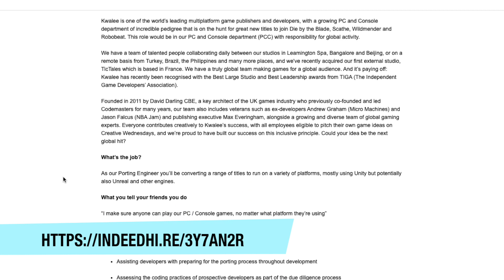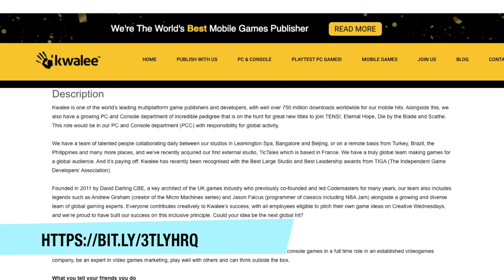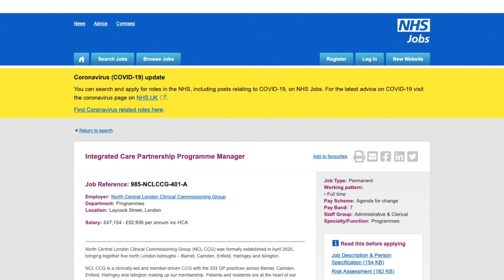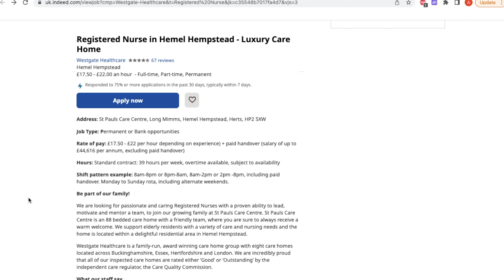UK Companies Offering Tier 2 Visa Sponsorship Jobs - APPLY NOW!!!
COMPANIES OFFERING UK VISA SPONSORSHIP IMMEDIATELY | How to get UK Work Visa

There are many companies offering a UK Visa sponsorship and that might just be your best bet to move to the UK this year! If you are looking to move to the UK, and are in need of a UK work visa or a UK work permit, this video has all the details.
In this video we’ll talk about companies and roles that are currently offering UK visa sponsorship and will help you get a UK work visa or UK work permit. Rush to apply!

I moved from India to the UK 9 months ago with my family and dogs and it’s been challenging to say the least. Since we moved to England, we’ve had our fair share of challenges. Some expected, some not.

I put out a new video every week on moving to the UK including UK work visas and UK student visas and life in the UK once you get here so if you plan on moving to the UK, this is the channel for  you!

Buy Before you Leave:
International Travel adapter
Travel Luggage Bags
Travel Duffle bag
Travel Rucksack
Travel Neck Pillow
Passport holder
Luggage organizer
Toiletry bag
Leather travel pouch
Electronics Accessories Organizer Bag